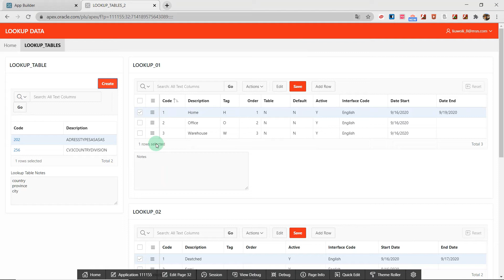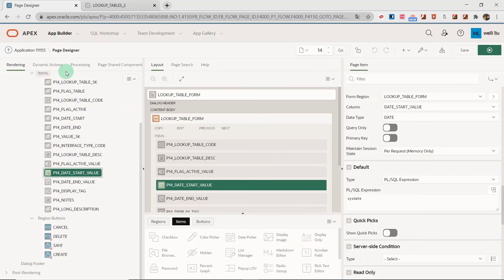How to set default value of item in the form in Oracle APEX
Setting  the default value in Oracle APEX should go to the default setting depends on item type, and you can choose a few types to achieve.